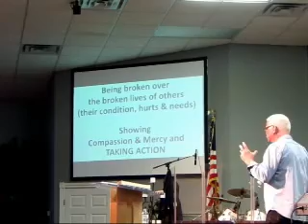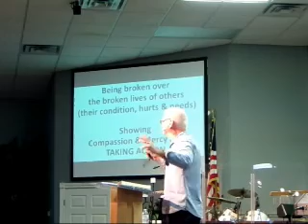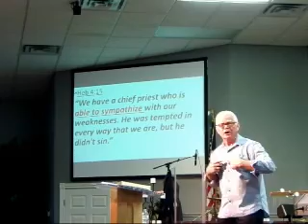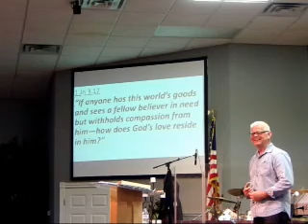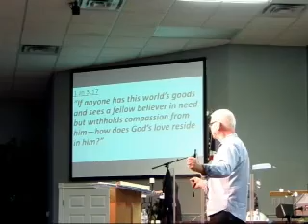Fruit of Compassion 3.4.18